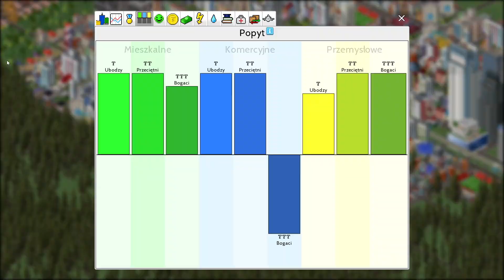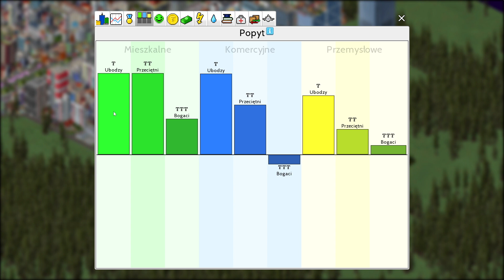Burdż al-Arab | TheoTown PL [S2#23]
TheoTown PL z Widzami | Burdż al-Arab.

Jeśli podobał Ci się filmik to pamiętaj o łapce w górę 👍
Jeśli nie podobał Ci się filmik to zostaw łapkę w dół 👎 i napisz w komentarzu 💬 co mogę poprawić.